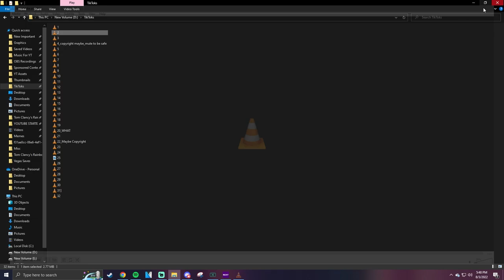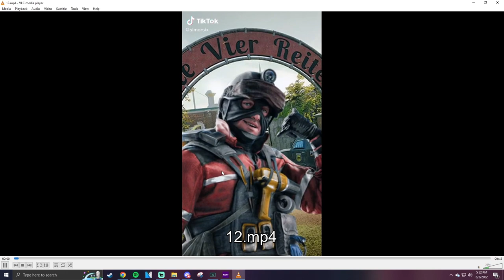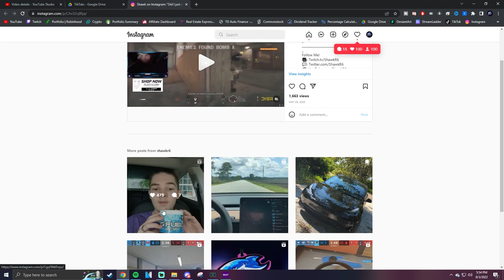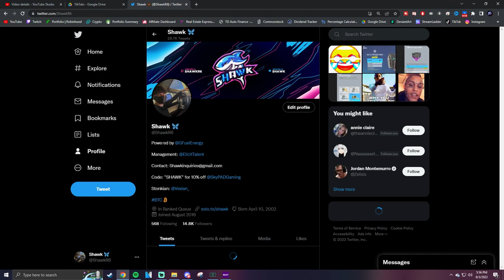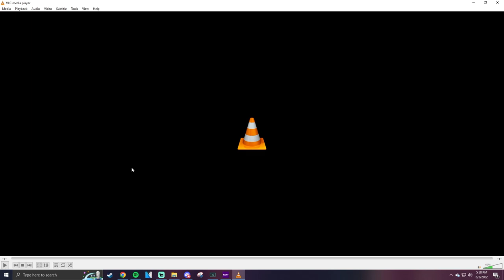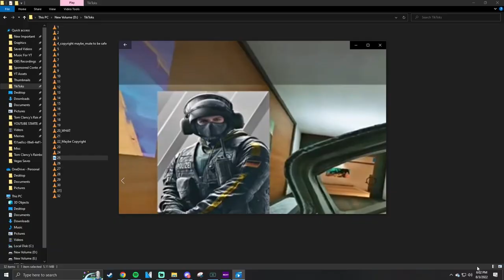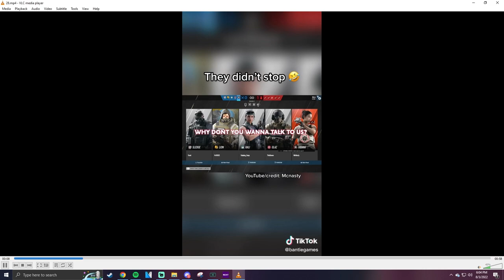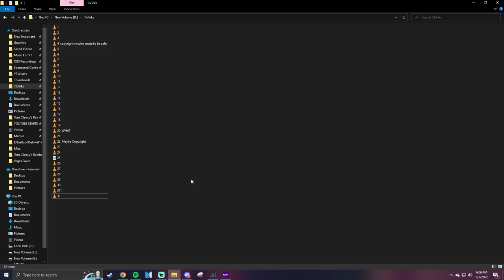Siege TikTok Has Gone Too Far...